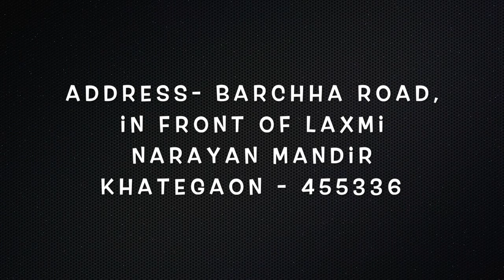Sudiksha Kids Play International School Khategaon Co-Educational English Medium School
Sudiksha Kids Play International School Khategaon
सुदीक्षा किड्स प्ले इंटरनेशनल स्कूल खातेगांव
अंग्रेजी माध्यम विद्यालय
पत- लक्ष्मी नारायण मंदिर के सामने बरछा रोड खातेगांव जिला देवास ||